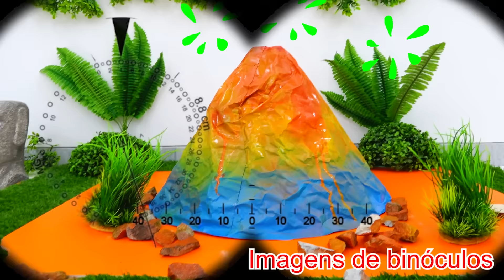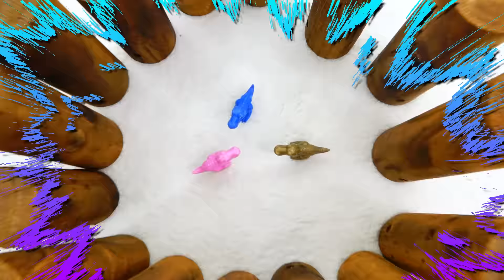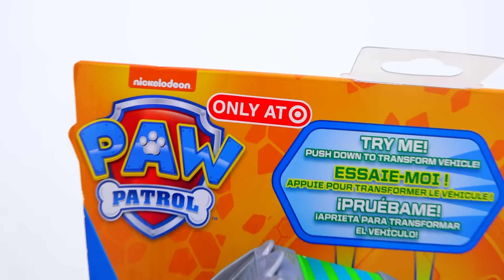Missão de salvamento Dino da Patrulha Dino e Niki PAW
Vlad e Niki brincam com brinquedos de patrulha e completam a missão de resgate do Dino.
O QG do Dino e o veículo Rex Deluxe são exclusivos do alvo.